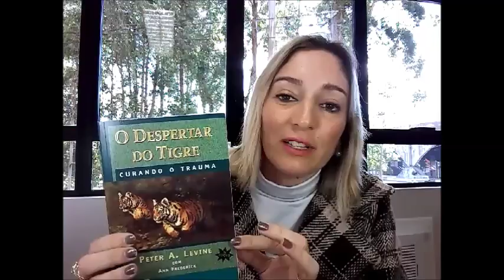Indicação de Livros e SBDOF - Sociedade Brasileira de Dor Orofacial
Depois do Encontro da SBDOF- Sociedade Brasileira de Dor Orofacial,muitas reflexões sobre dor orofacial e psicologia.